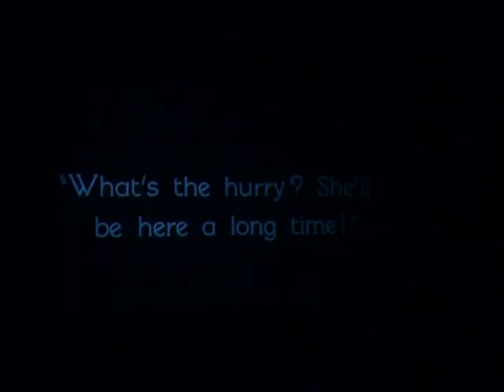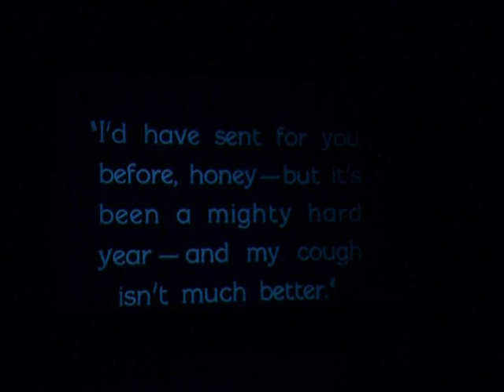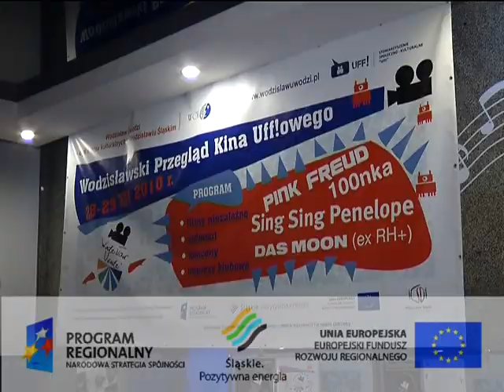TV Kanon - Wodzisław Uwodzi